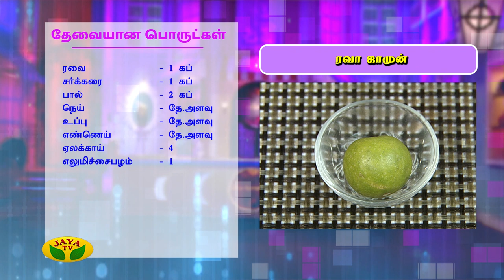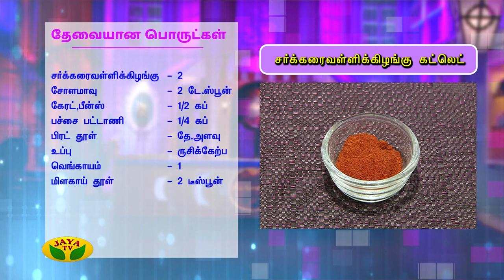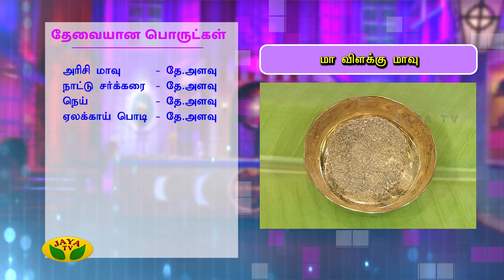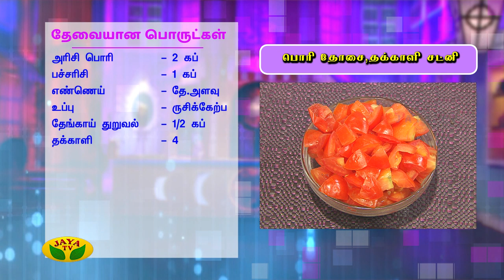ரவா ஜாமுன் | மா விளக்கு | சக்கரவல்லி கட்லெட் செய்வது எப்படி ? | Adupangarai | Jaya TV